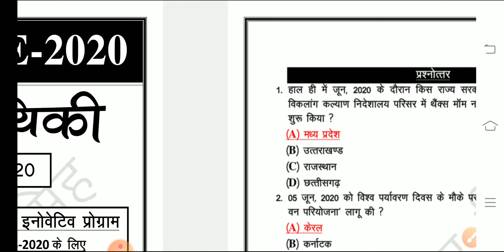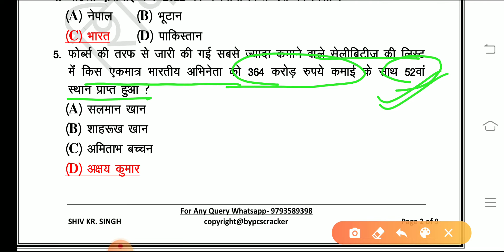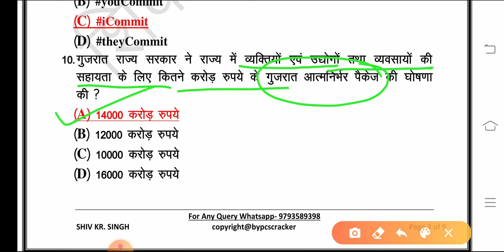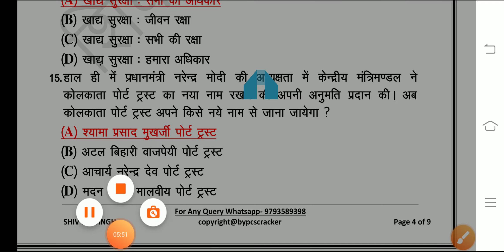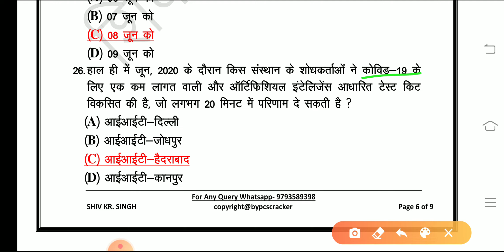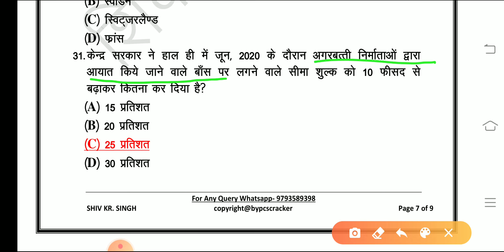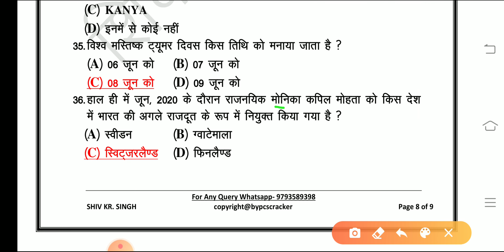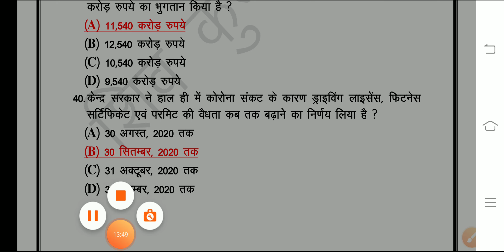Current Day -72 | Daily current affairs | Today current affairs | 9-12 June current | pcs pre 2020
Hi

daily current affairs for Pcs, Daily current affairs for lower Pcs and all other exams, shiv sir Pcs class, shiv sir Pcs classes, shiv sir current, current affairs,  9-12 June current affairs, current affairs by shiv sir, uppsc 2020, समसामयिकी